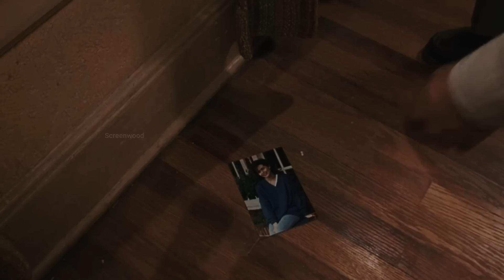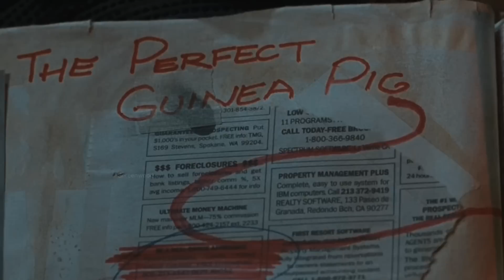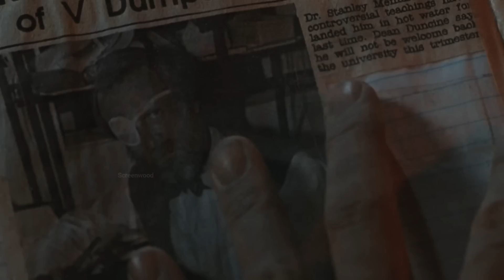The Vagrant Horror Slasher Movie Explained In Hindi / Screenwood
For Viewers :
For Great and Best Experience watch it online .
The Vagrant (1992)

Thanks!!
This is short screenwood channel which provide you slasher movies explanation in hindi , horror thirller movies explanation in hindi with voice over ,